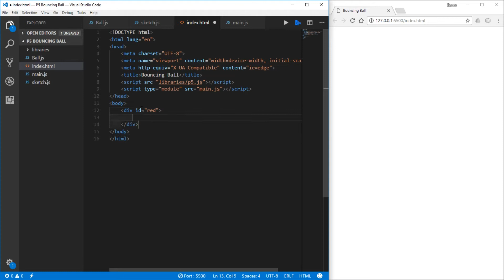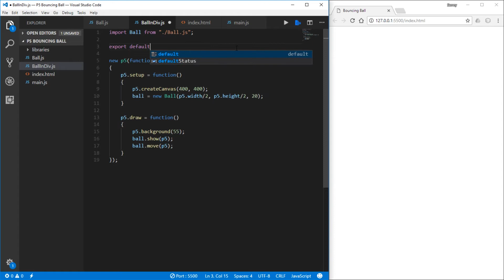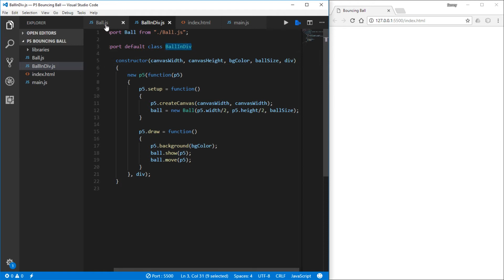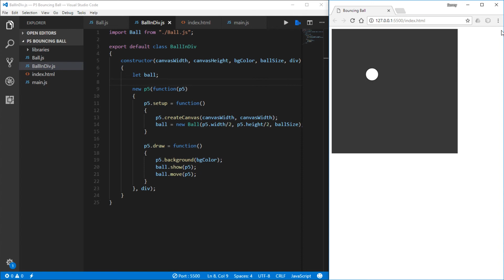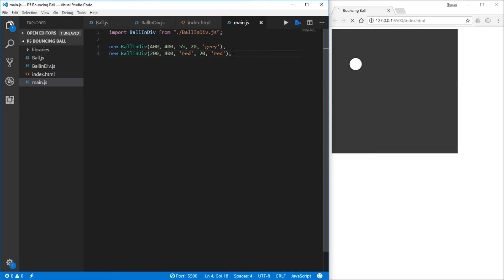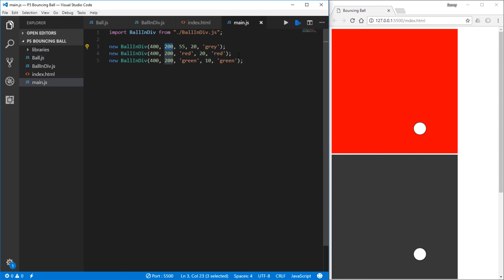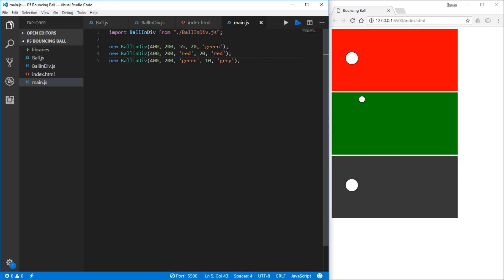JavaScript - How To Implement Multiple p5.js Sketches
In this video I show how to build on from the previous video and really take advantage of the ES6 modules.